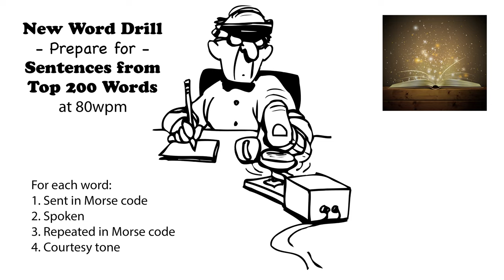Sentences from Top 200 Words - New Word Drill - 80wpm